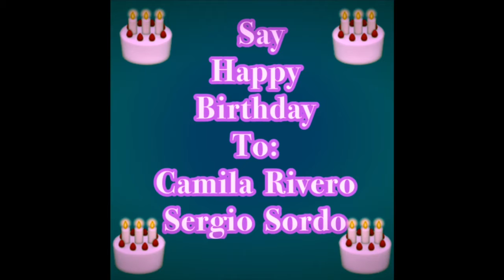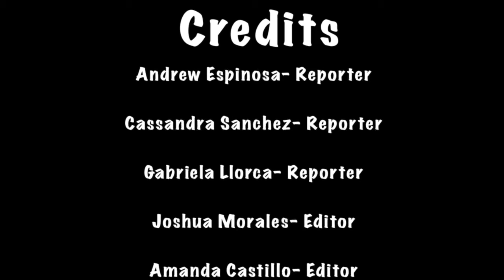Wednesday, Dec 9 HR PGA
Editor:
Amanda Castillo
Cast & Crew:
Andrew Espinosa
Joshua Morales
Cassandra Sanchez
Gabriela Llorca